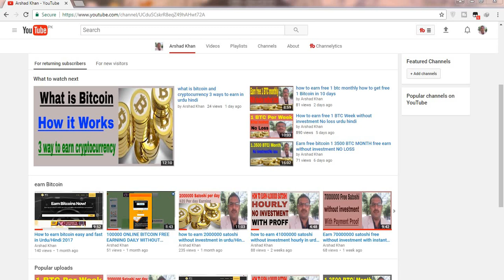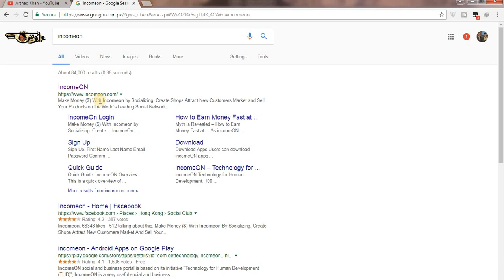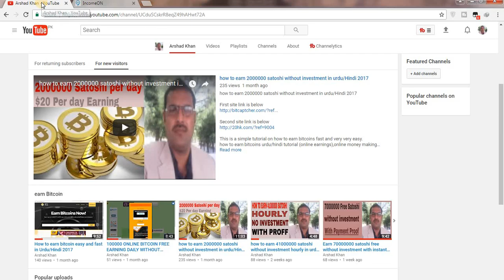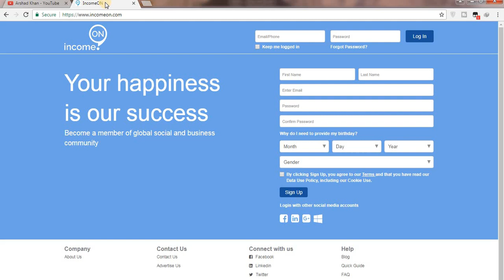how to earn online from incomeon 100$ per day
Hi Friends, This video reveals how to earn online 100$ per day. Basic purpose of this video is to explore the idea about incomeon and a unique way that tells us how to earn money online by using incomeon and earn 100$ per day, In this video i am telling you, please share your video, blog, or website link on imcomeon website by this you can increase your income upto 100$ per day. By this trick you can also increase the traffic on your website, youtube channel and also on your other social account. So this is best ever trick that is used you number of people to earn 100$ per day.

Like My Video if it Helped you.